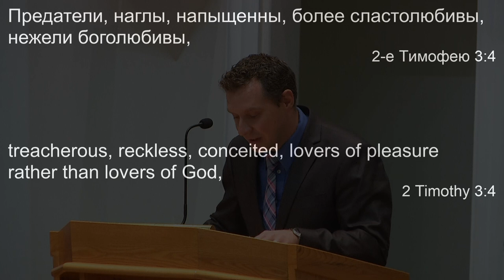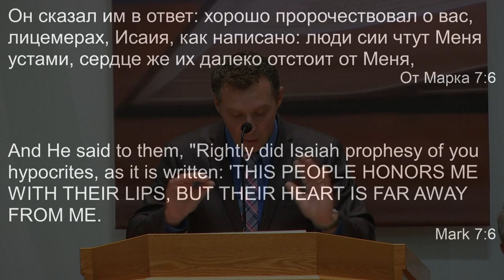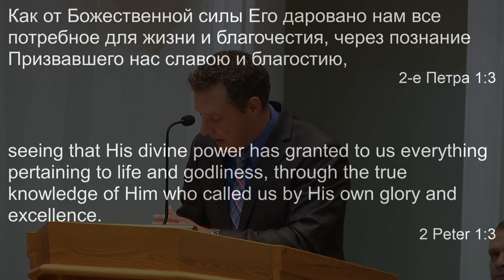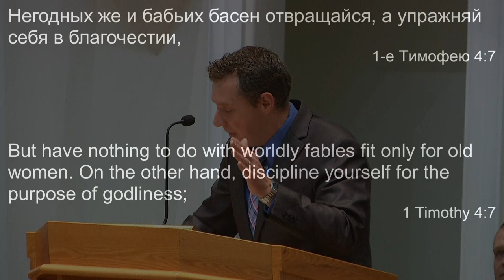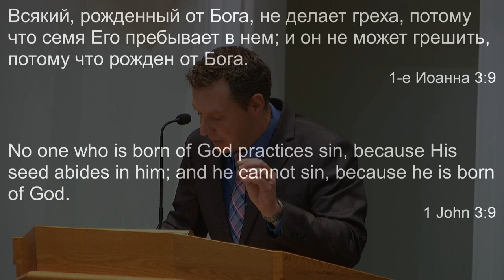11 14 2021 Имеющий вид благочестия А Бережной